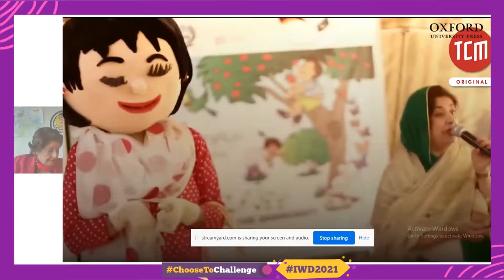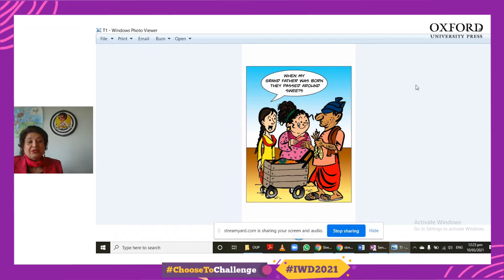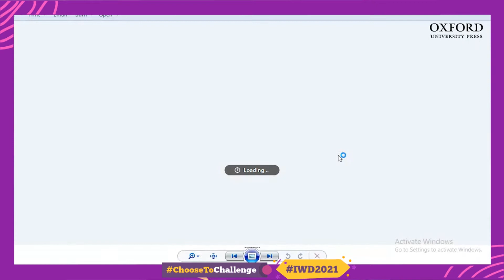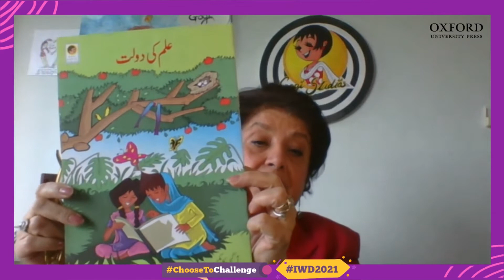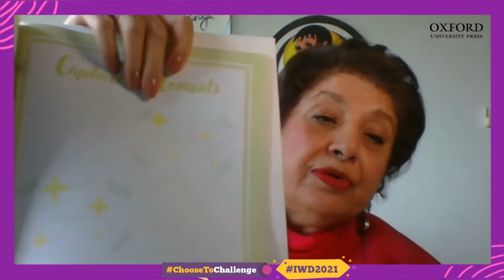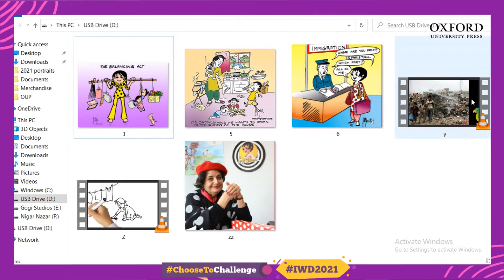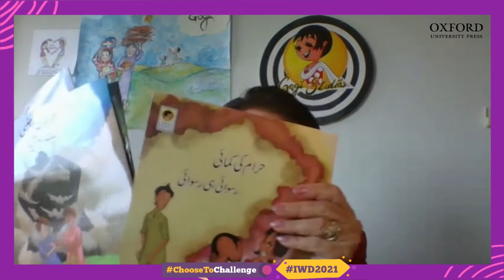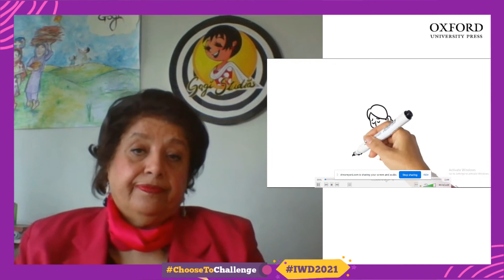Women's Day with Nigar Nazar